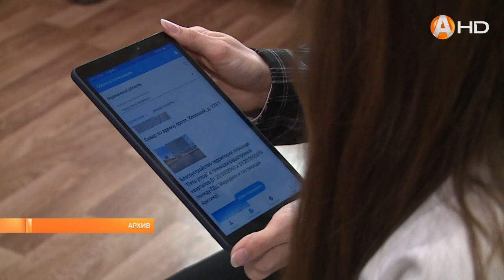Вопросы всесторонней поддержки участников СВО и членов их семей обсуждали на оперативном сегодня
Вопросы всесторонней поддержки участников СВО и членов их семей, проведения новогодних мероприятий обсуждали на оперативном заседании сегодня